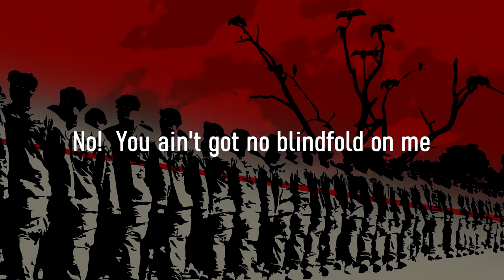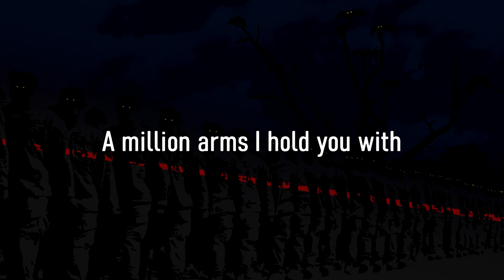The Bloody Nerve - Episode 1 - A Million Arms (Lyric Video)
The Bloody Nerve - Episode 1 - A Million Arms

From "All Blood, No Treasure" 2020 Antic Records

We have moved to Rumble!